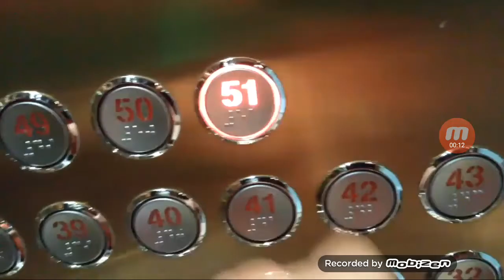Teenage muntant ninjas turtles TCRI 40th floor